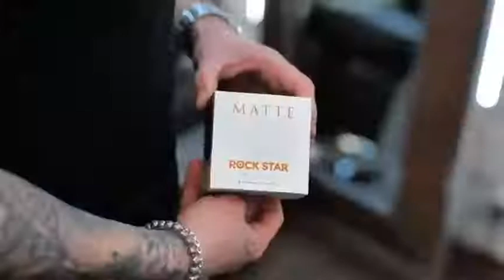Barber Baku Azerbayjan hair style saç kesimi стрижка волос